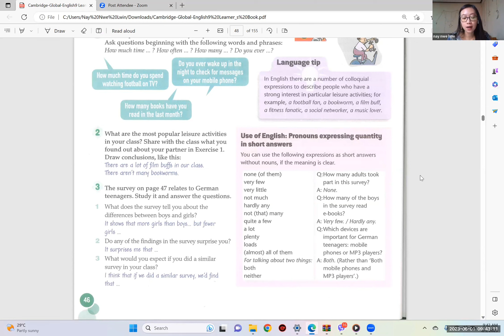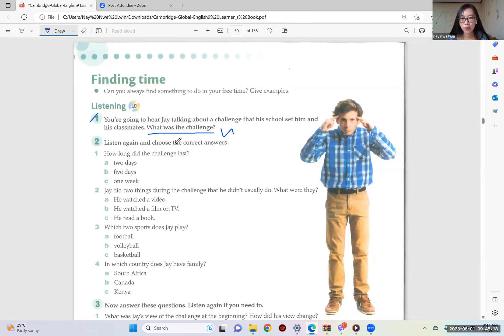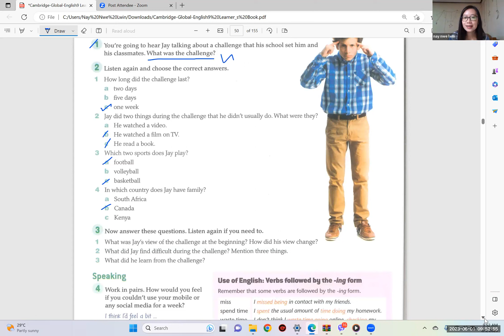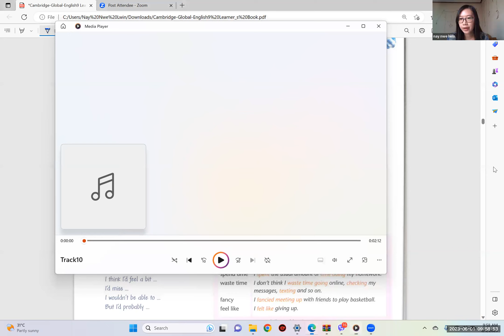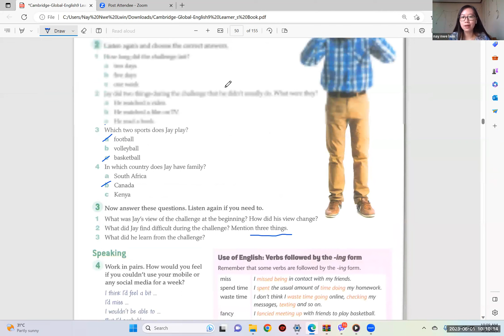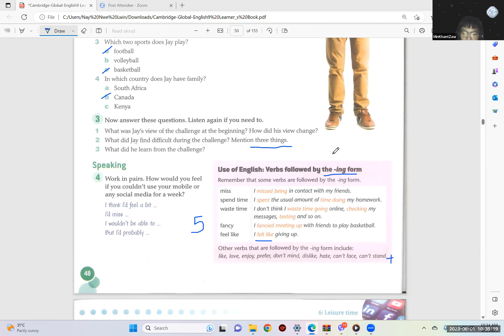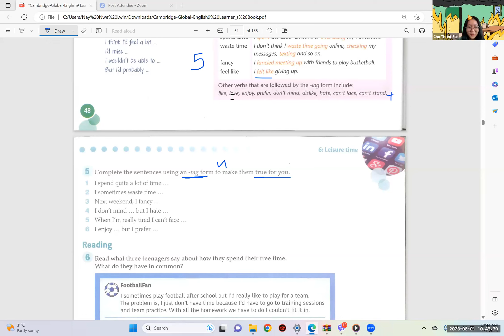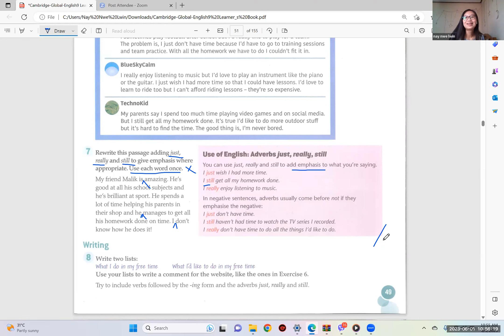Eng Tr Nay Nwe Year 9A2 1 June 2023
Subject - Eng
Date - 1 June 2023
Teacher - Tr Nay Nwe
Pre iGCSE Online Class Year9A2